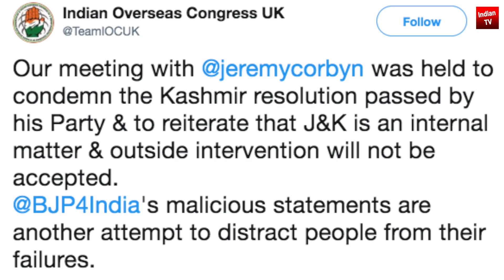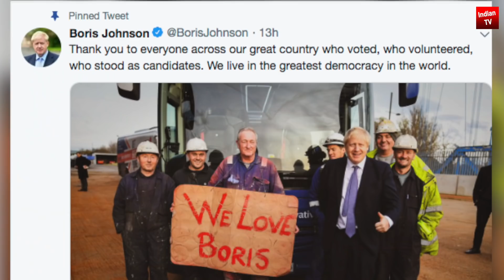PM Narendra Modi congratulates Boris Johnson for getting thumping majority in UK election